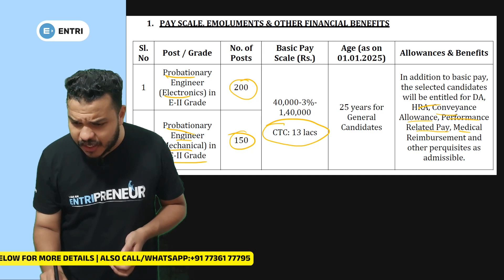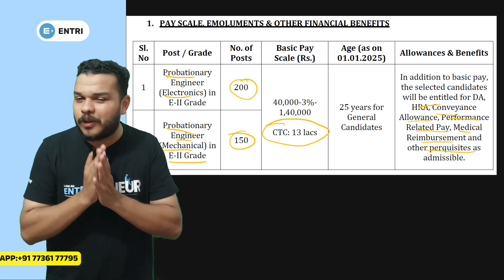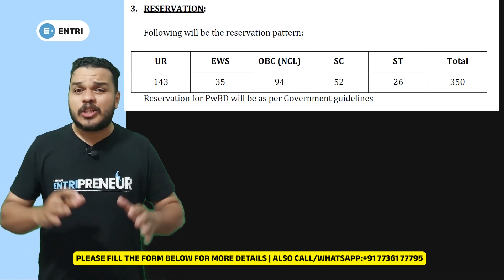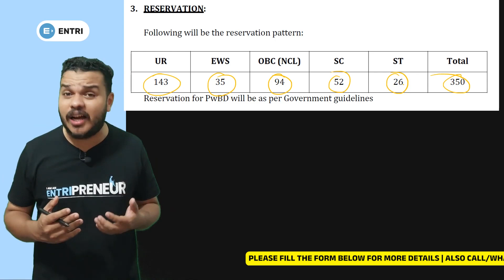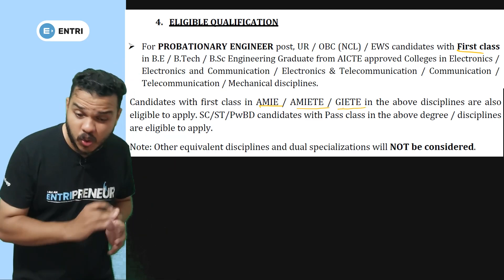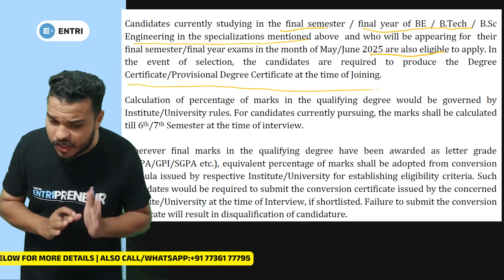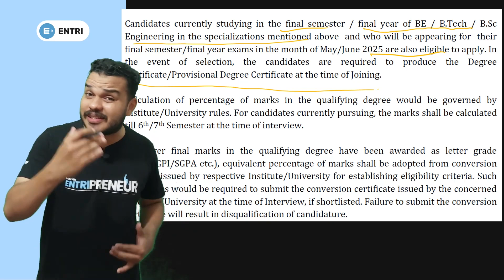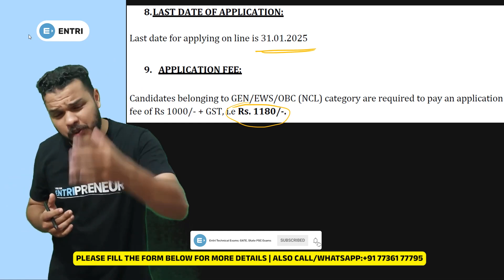Dream Job Alert! Bharat Electronics Limited is Hiring Now – Apply Today!